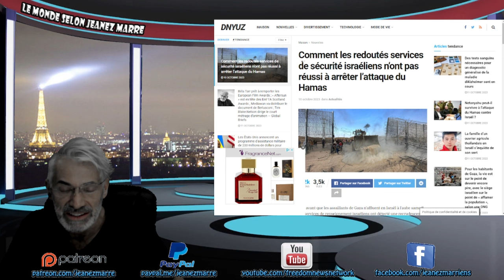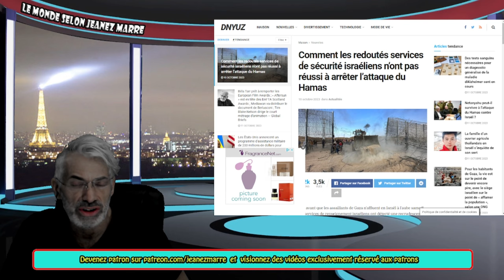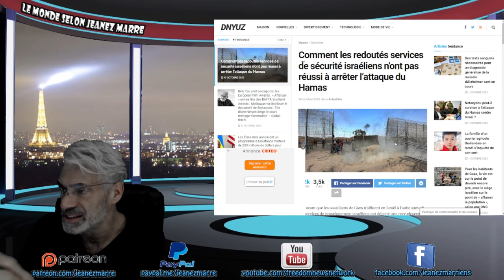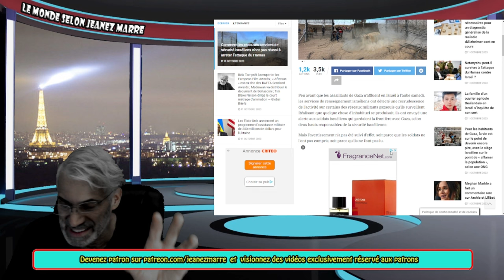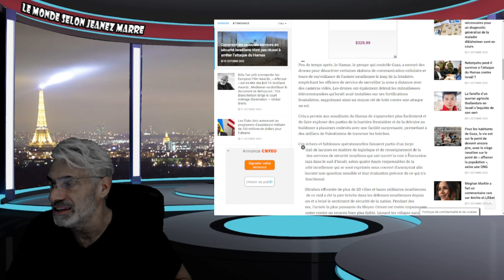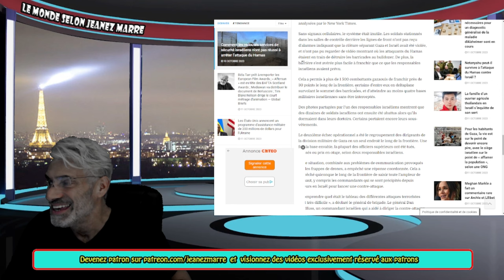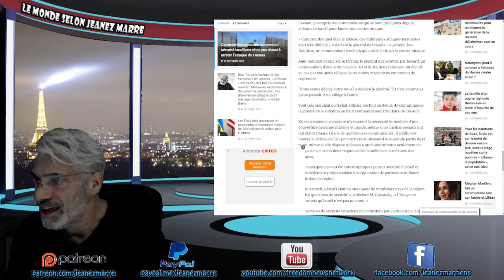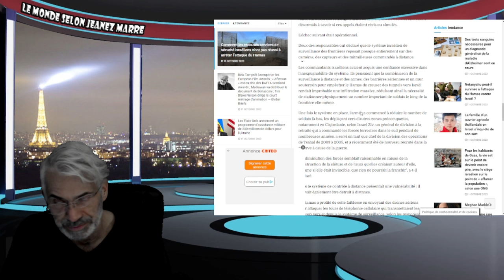DERNIÈRE HEURE;EXCLUSIF; TOUS LES DÉTAILS DE L'OPÉRATION DU HAMAS CONTRE ISRAEL EXPLIQUÉS IÇI!